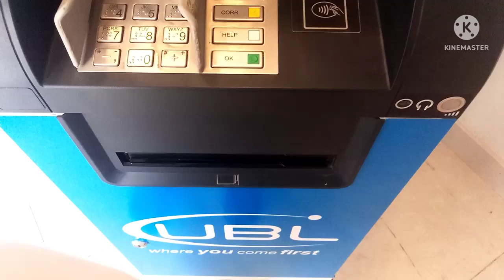Exam Qreeb A gaiy || Ab kya hoga ?? || Vlog 31 ||Waseem Amazing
Exam Qreeb A gaiy
Ab kya hoga ??